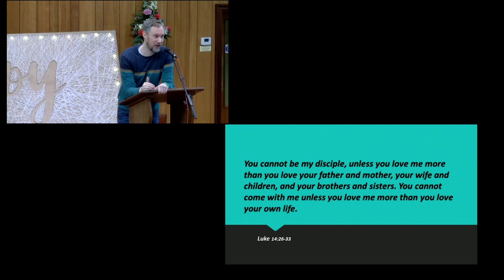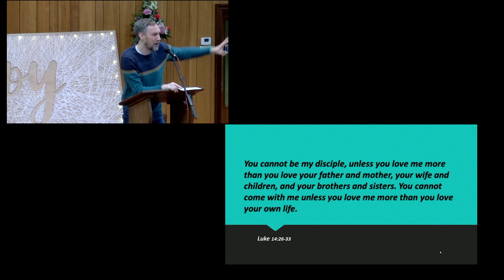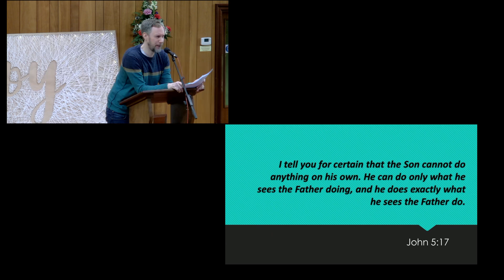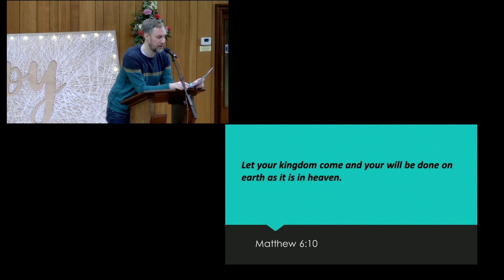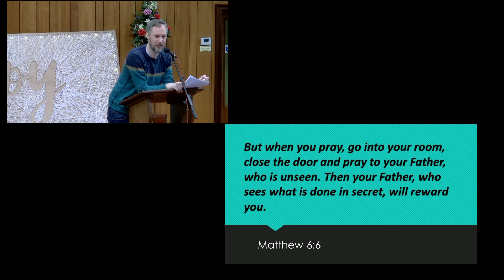Missionary Discipleship - Reflecting Jesus